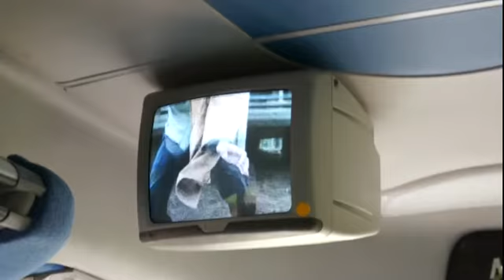Бразилия (Дорога Куритиба-Игуасу) - Ноги и фильм Побег